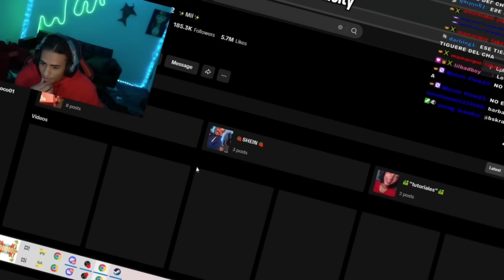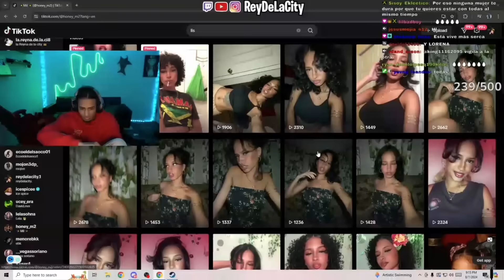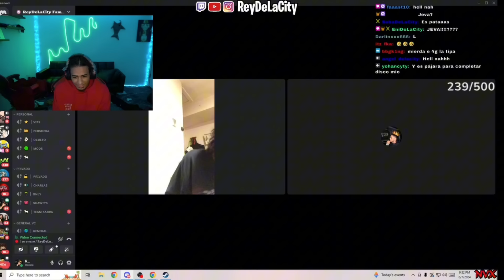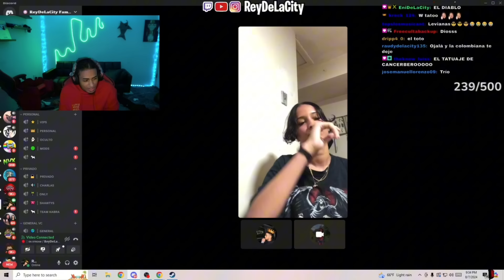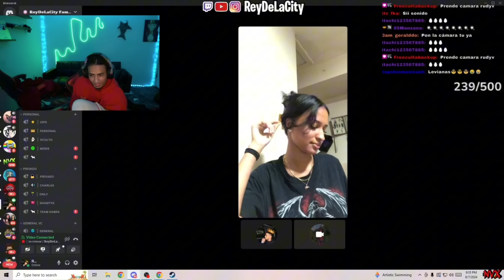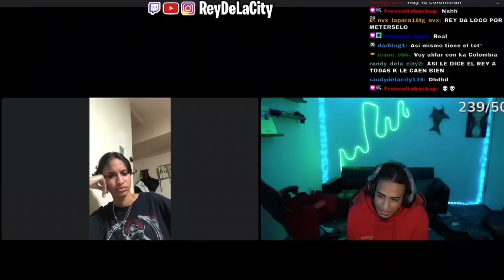ReyDeLacity Le presenta una Nueva novia a Kabrita😍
CANAL DE CLIPS DE REYDELACITY!! 🔴